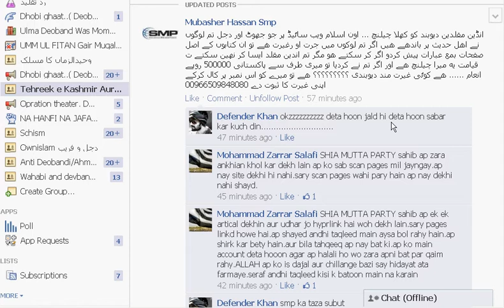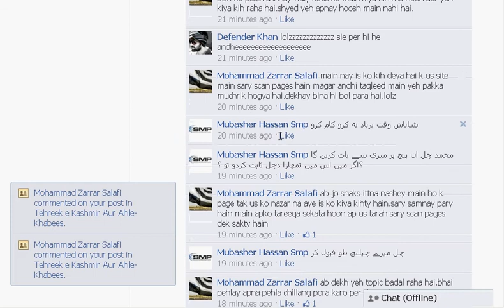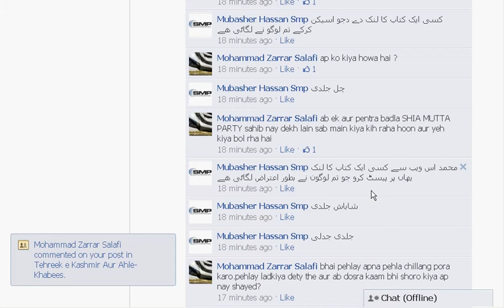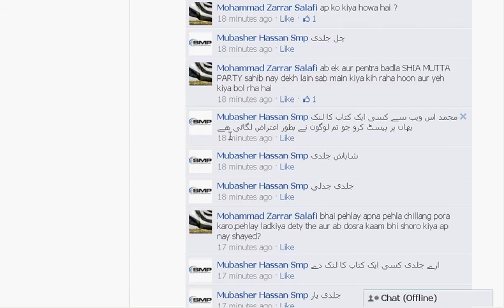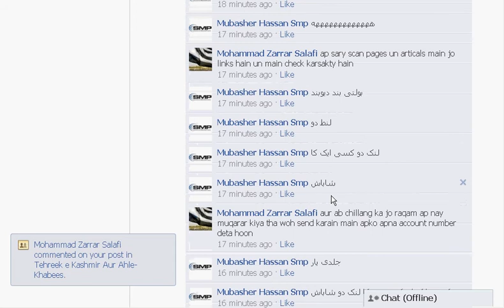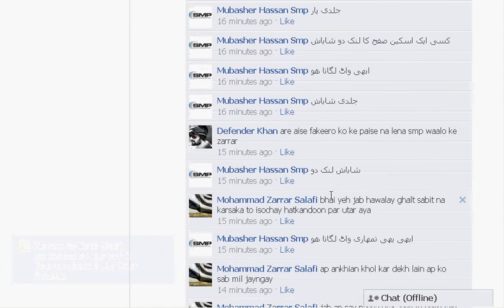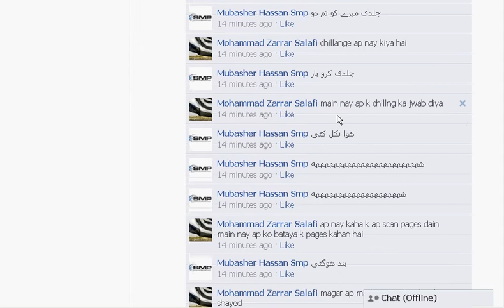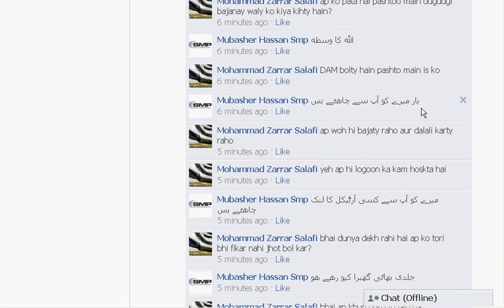Deoband Ke Baybasi.avi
ديوبنديوں کى ايک ويب سائيڈ هے اون اسلام کے نام سے جس ميں انهونے نے اهل حديثتوں پر جھوتے اعتراض اور اپنے دجل بيان کئے هيں جى ديوبنديوں سے ميں نے کها که آپ مجهے اپنے ويب سائيدسے کوئى ايک لنک ديں جهاں اعتراض کے ساته اهل حديث کى کتاب کا اسکين پيچ بهى هو تاکه ميں جواب دے سکو اور آپ کے دجل کو دنيا که سامنے رکه سکو تو تس طرح يه بيچارے شرمنده هوئے آپ خود اس ويڈيوں ميں ملاحظه فرمالے